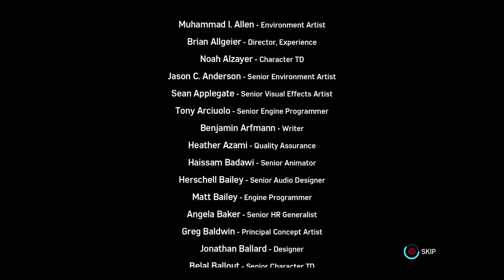Marvel's Spider-Man_TURF WARS PART 3 (but with custom music )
The messing video to this collection